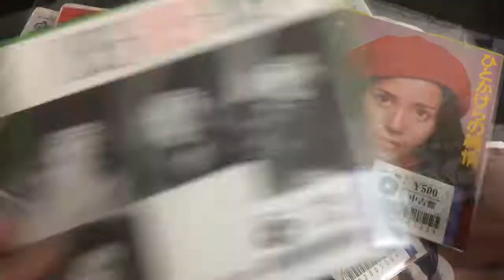先出し中古盤 7インチEP編 2019/10/11